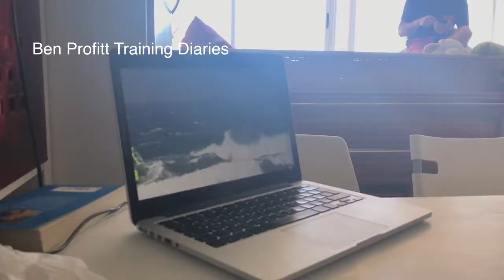Sarah Quita Pozo in Life Part 3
Massive waves rolled into the bay of Pozo this week!!
And I made everybody play musical chairs for my birthday. It was a blast!